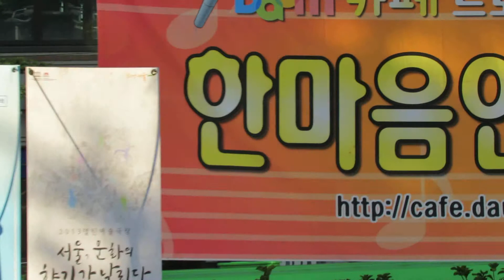가수 흑성아 - 사랑의 공중전화 / 트로트 가요방 한마음 연예봉사단 (열린예술극장) 연신내 물빛공원 공연 2013.10.5